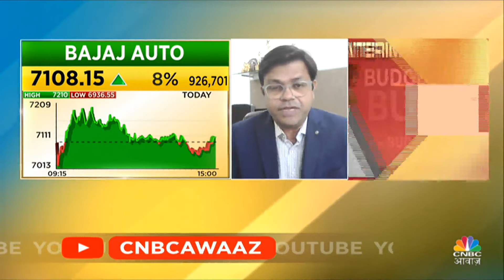Share Market में जानें क्या है Experts के BTST और STBT Ideas | Share Market Tomorrow | CNBC Awaaz